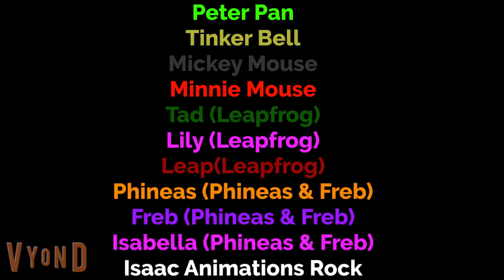BBC Children In Need Medley Music Video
Enjoy This Special Musical Video To All The Children in Need.